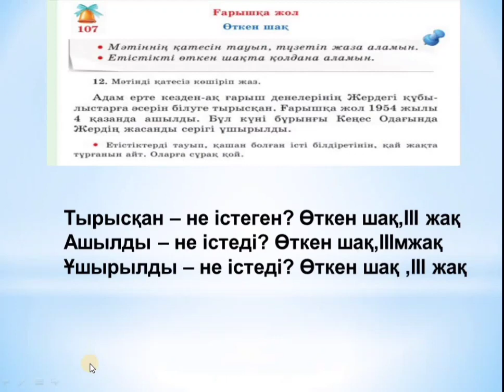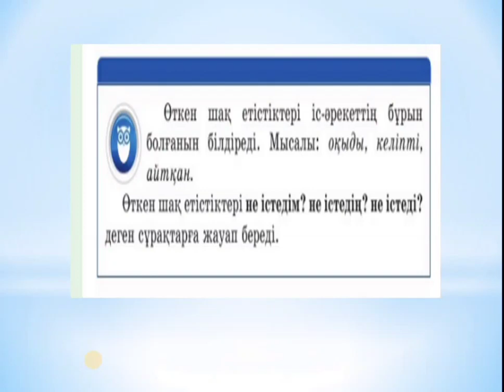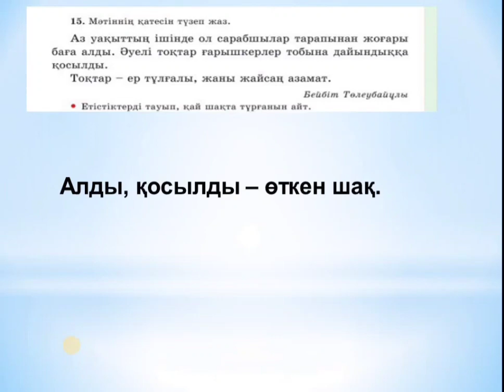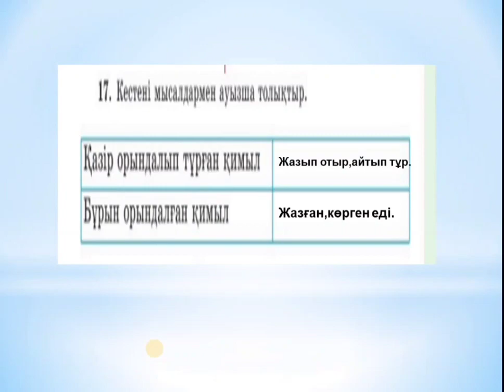Қазақ тілі 107 сабақ 4 сынып Ғарышқа жол Өткен шақ